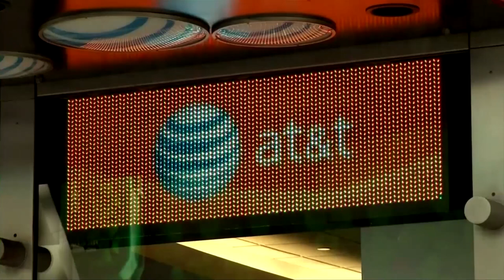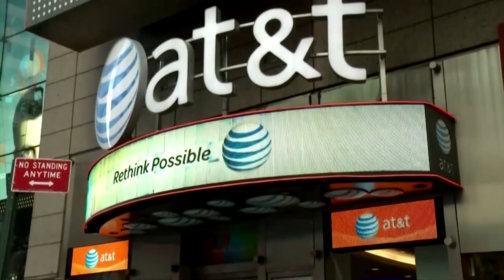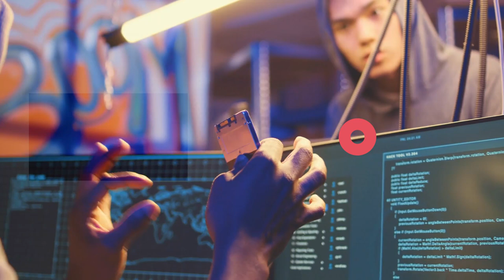AT&T SE ENTERÓ HACE 3 MESES DE UN CIBERATAQUE MASIVO EFECTUADO EN 2022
Los ciberdelincuentes robaron los registros de los clientes y de los proveedores de servicios inalámbricos que usaron la red de AT&T entre el 1 de mayo de 2022 y el 31 de octubre de ese año.